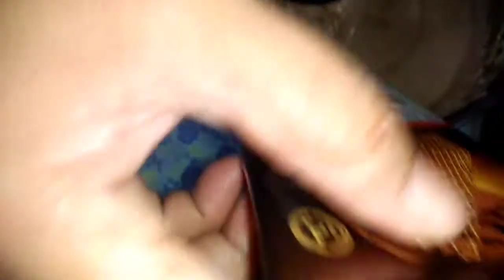Simpleng Ice cream Wafello flavor